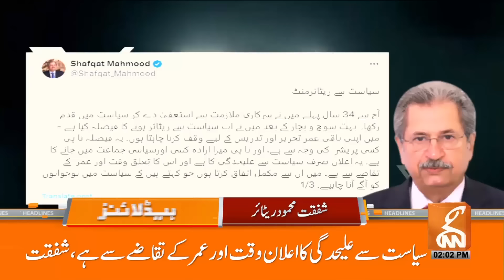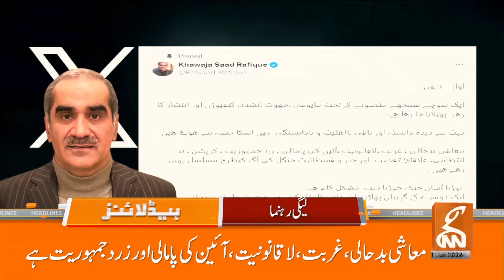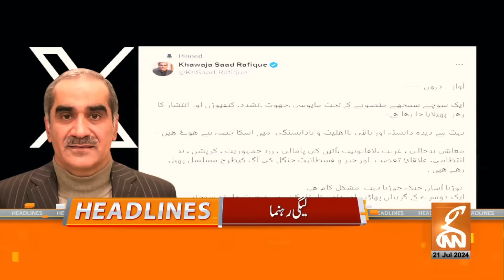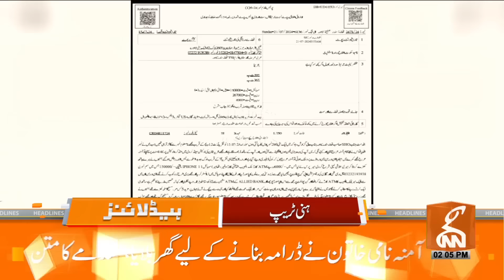PTI Got Big Relief From Courts | News Headlines | 02 PM | 21 July 2024 | GNN